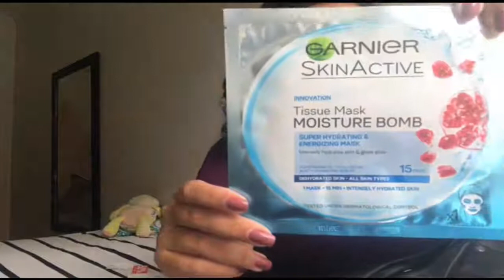Comprinhas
snap: Carolprampero